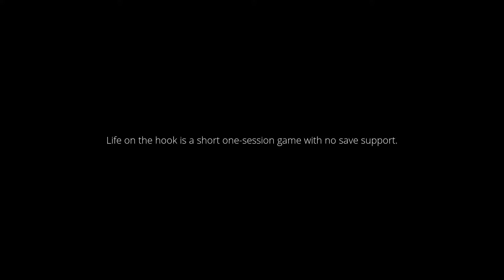The memories of a lonely fisherman: Life on the hook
Life on the hook - is a short story about the cycle of life in which you, as a fisherman named Hrafn, begin your journey remembering the old days.

Immerse yourself in the short story of the life of a lonely fisherman named Hrafn, based on exploration and searching for items. Relax and enjoy the story of the game, where you'll get nothing but peace!